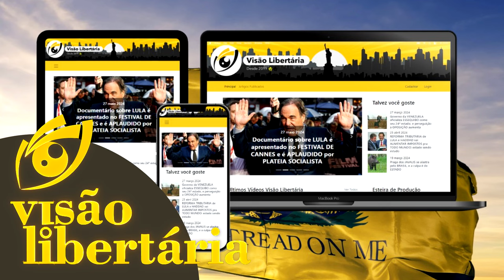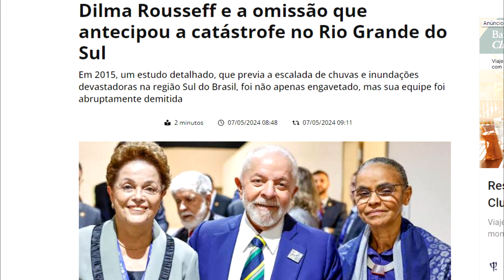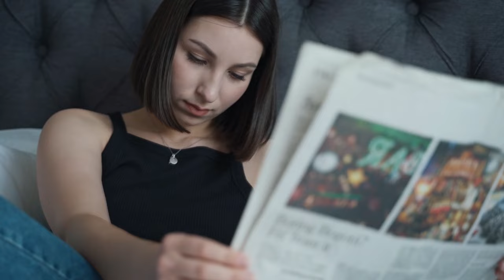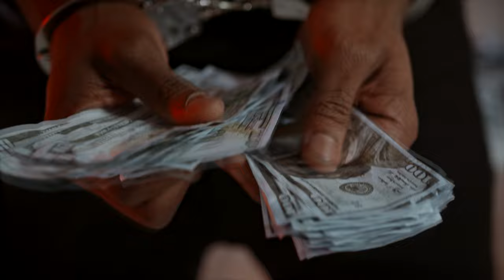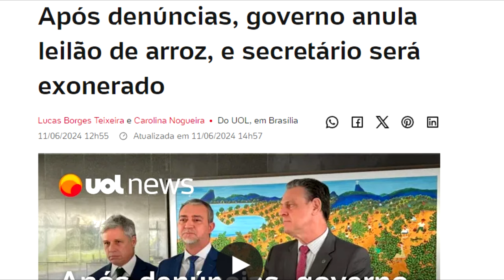TRATORAÇO em Porto Alegre mostrou ERROS do GOVERNO na TRAGÉDIA no RS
Ajude o canal:

16vmNcrA4Mvf7CaRLirAmpnjz1ZH3bWNkQ (Bitcoin)